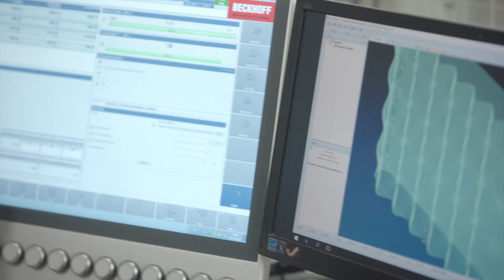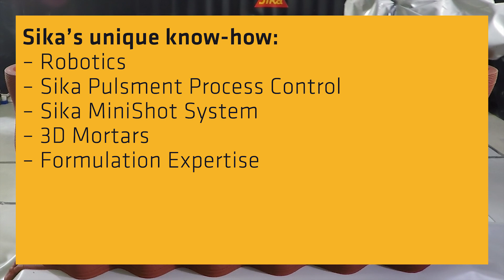Sika 3D Concrete Printing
Sika is innovating for the construction industry with its developments in 3D concrete printing.